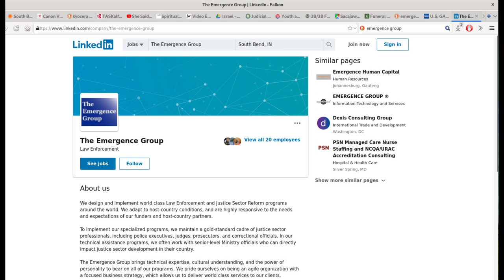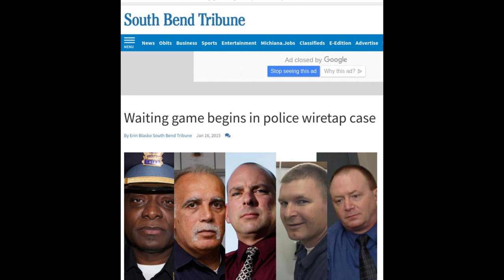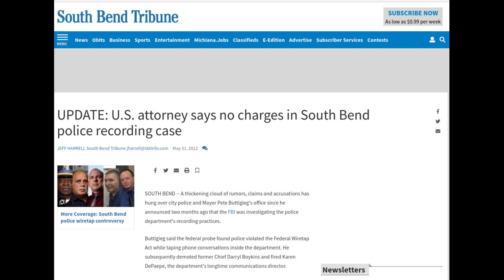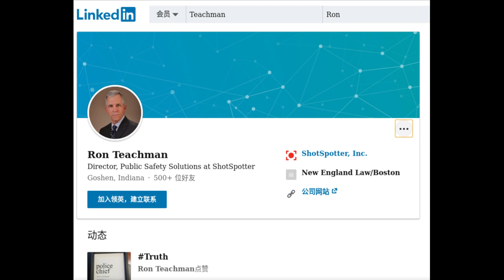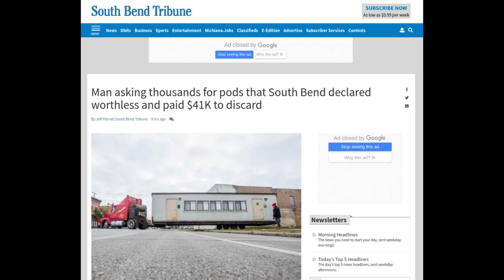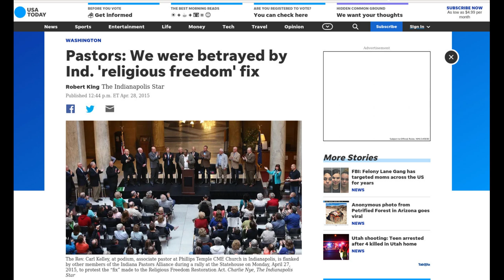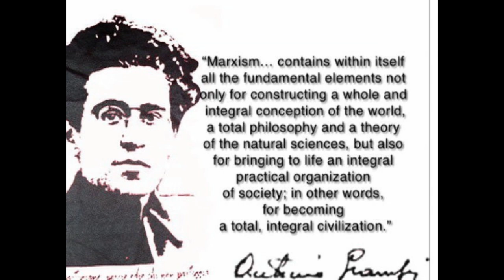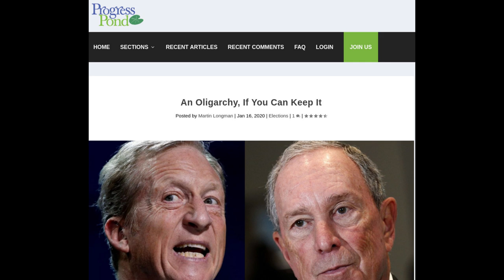Is Pete Buttigieg a Globalist?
Peter Helland is joined by Dr. Robert B. Smith of the South Bend Martin Luther King Club - Pastor Mario Sims of the Dulos Chapel and Dr. E. Michael  Jones of Culture Wars Magazine to critically evaluate the tenure of former South Bend Mayor Peter Buttigieg.

Dr. Robert B. Smith - Martin Luther King Club

Dr. E. Michael Jones - Fidelity Press
South Bend, Indiana - USA